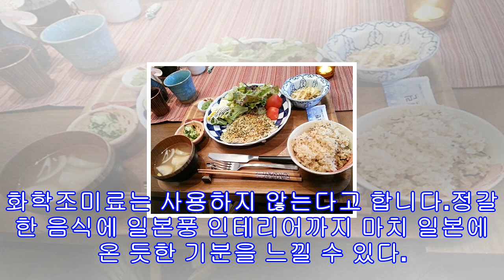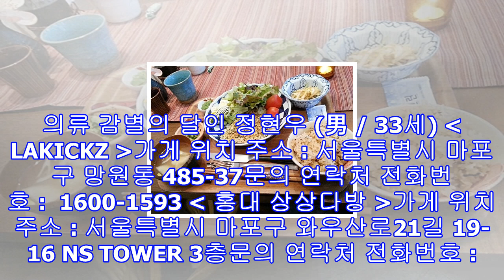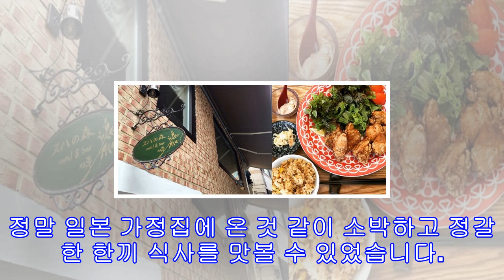'생활의 달인' 일본 가정식의 달인 미츠다 유미 종로 '누하의 숲' 가격 위치?